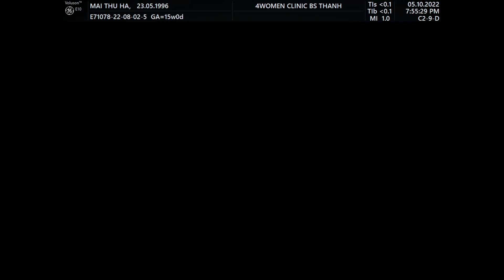Siêu âm 5D Bs Thành - Mai Thu Hà 05/10 - 4womenCLinic